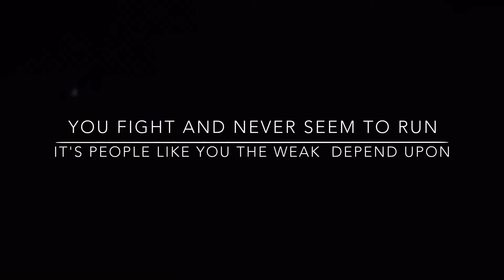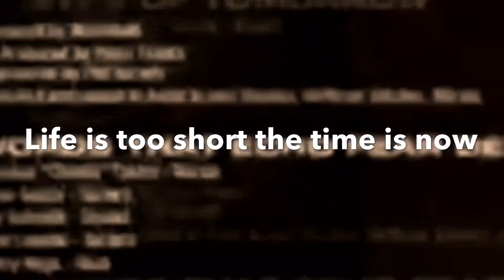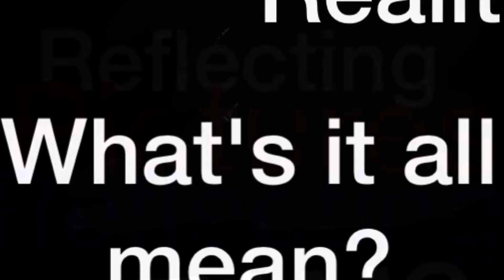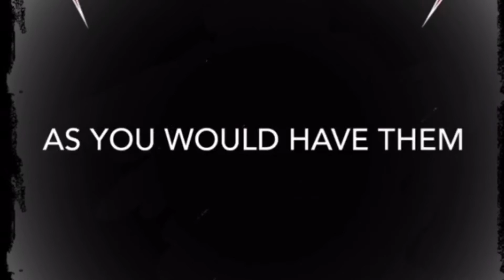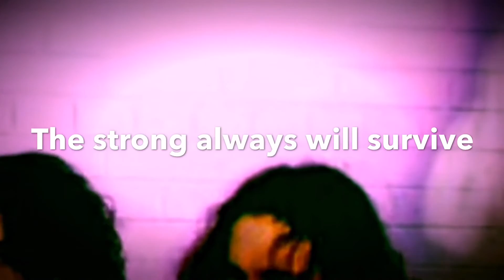AFTERMATH Reflecting Pictures remastered ▪️2015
Reflecting pictures from eyes of tomorrow cd⚡️ vinyl 2015 remaster